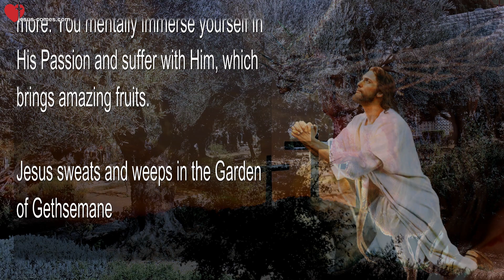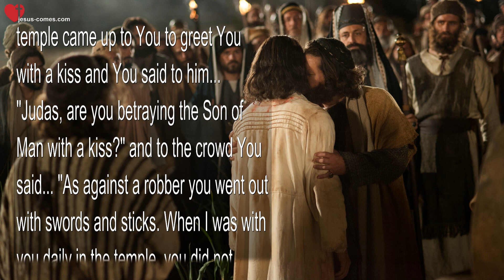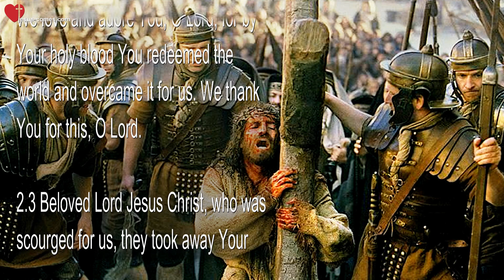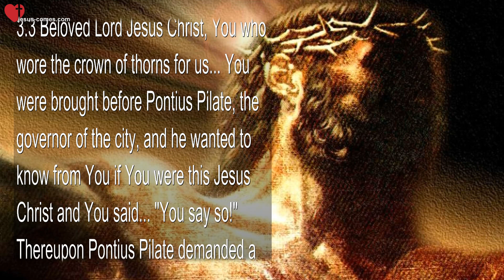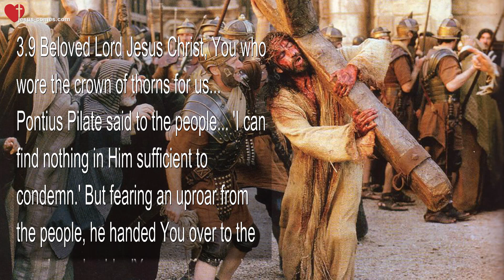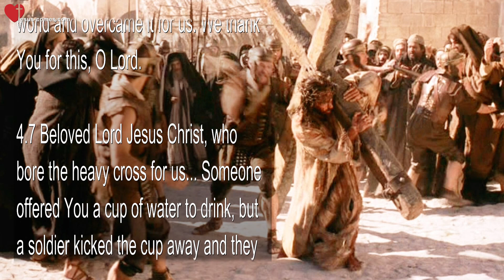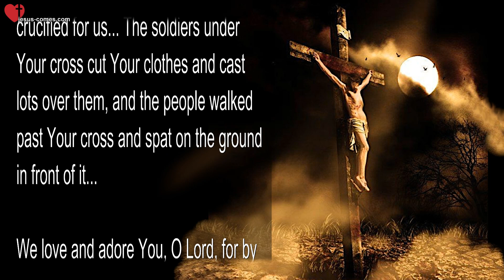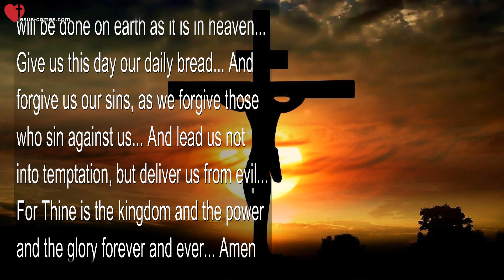Stations of the Cross... Meditation on the Passion of Jesus Christ ❤️ Spoken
Meditation on the Passion of Jesus... The Stations of the Cross

This meditation brings you very close to Jesus, as you walk with Him through His Passion which He took upon Himself for you and for all mankind. The meditation consists of 5 stations divided into 10 more. You mentally immerse yourself in His Passion and suffer with Him, which brings amazing fruits.

Jesus sweats and weeps in the Garden of Gethsemane

1.1 Beloved Lord Jesus Christ, who sweated blood for us in the Garden of Gethsemane, where Your suffering was revealed to You.

We love and adore You, O Lord, for by Your holy blood You redeemed the world and overcame it for us. We thank You for this, O Lord.

1.2 Beloved Lord Jesus Christ, who sweated blood for us and took the Last Supper with the disciples, breaking the bread, saying. "This is My body, eat of it" and handed the cup with wine, saying. "This is My blood, drink of it and do so even when I am not among you anymore, this is the sign of the new covenant."

1.3 Beloved Lord Jesus Christ, who sweated blood for us and after the Last Supper went to the Garden Gethsemane to pray there. Three disciples accompanied You and sat down a little apart from You. And You prayed... "Father, if it is possible, let this cup pass from Me, but Your will be done."

1.4 Beloved Lord Jesus Christ, who sweated blood for us and went back to Your disciples who had fallen asleep and said... "Can you not watch over Me for one hour? Pray rather that you do not fall into temptation!"

1.5 Beloved Lord Jesus Christ, who sweated blood for us and went back to pray once more... "Father, if it is possible let this cup pass from Me, but Your will be done, not Mine."

1.6 Beloved Lord Jesus Christ, who sweated blood for us and the Father in heaven sent an angel to comfort You and give You new strength...

1.7 Beloved Lord Jesus Christ, who sweated blood for us and then went back to Your disciples strengthened, who were all asleep and You woke them up... "How can you sleep, the traitor is already on his way with the soldiers." A dispute broke out among the disciples as to how Jesus could be betrayed, Peter also took part in it and Jesus said to him... "Truly I tell you, before the rooster crows twice tonight, you will have denied Me three times."

1.8 Beloved Lord Jesus Christ, who sweated blood for us and Judas with a crowd of priests and captains of the temple came up to You to greet You with a kiss and You said to him... "Judas, are you betraying the Son of Man with a kiss?" and to the crowd You said... "As against a robber you went out with swords and sticks. When I was with you daily in the temple, you did not stretch out your hands against Me. But this is your hour and the power of darkness."

1.9 Beloved Lord Jesus Christ, who sweated blood for us...